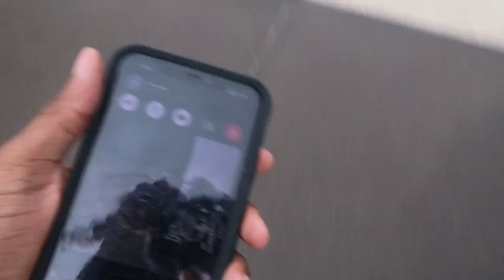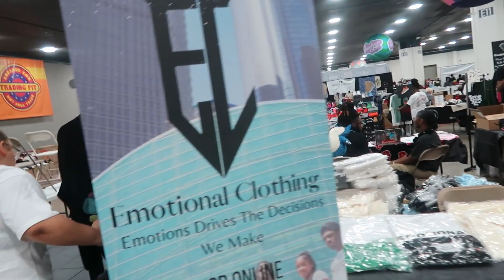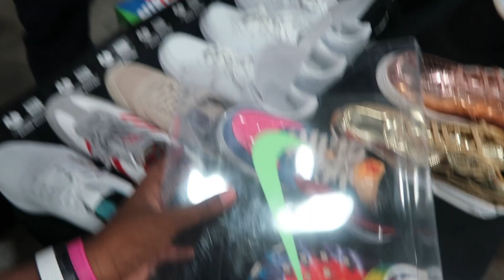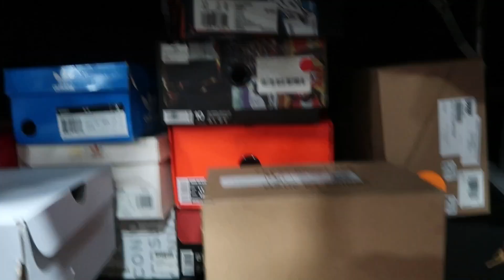WE ALMOST DIDN'T MAKE IT... SNEAKERCON DETROIT 2023!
Yoo! What's going on y'all, in case any of you missed it, we finally became vendors for the very first time at a Sneaker Con event!  The event went very well and i appreciate everything and everybody that came out to support.